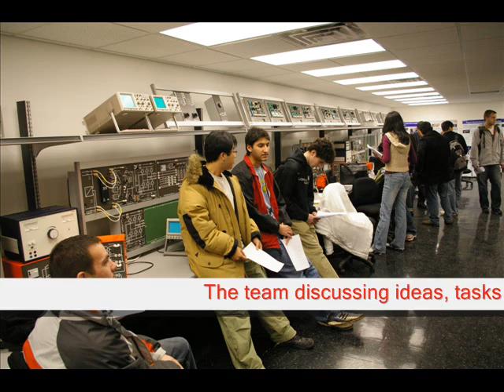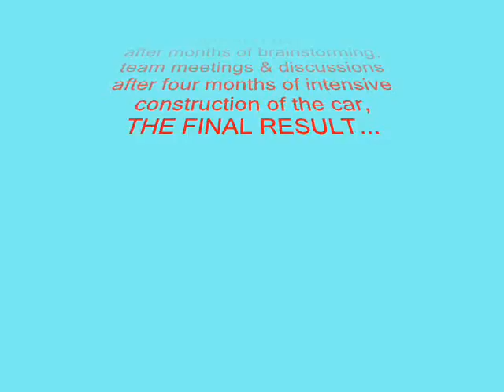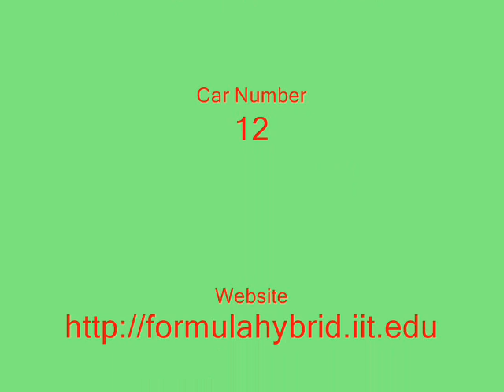IIT Formula Hybrid Launch Video 2007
Illinois Institute of Technology's entry for the 2007 Formula Hybrid Competition organized by SAE + IEEE in New Hampshire.